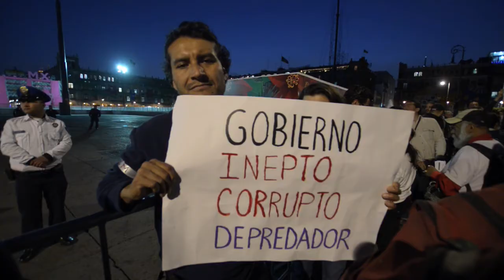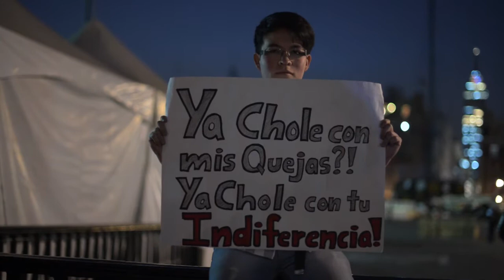Marcha No al Gasolinazo, 9 enero 2017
Las calles del DF gritaron
A pesar de la desinformación para desmovilizar, miles de personas marcharon en la Ciudad de México en contra del aumento a la gasolina y exigiendo la renuncia de Peña Nieto.